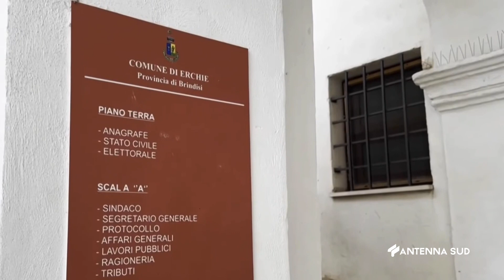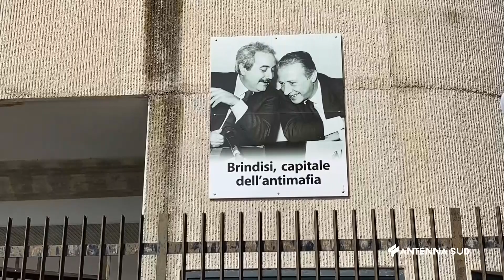08 MARZO 2024 ERCHIE BR INDAGINE CHIUSA, CHIESTO IL PROCESO PER SINDACO E ALTRE SETTE PERSONE